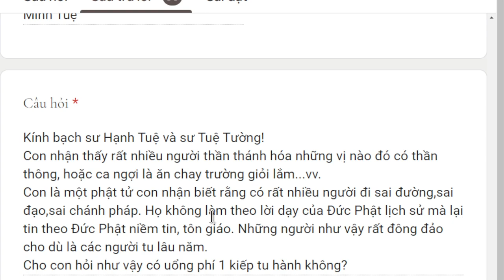1686. Uổng phí kiếp tu hành